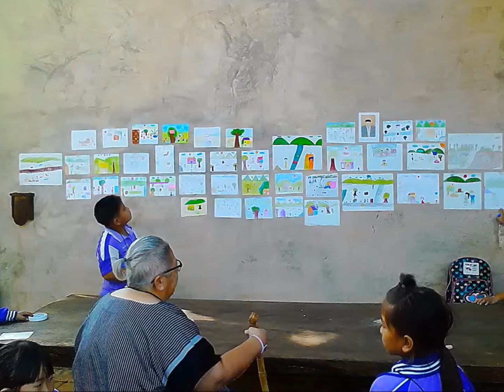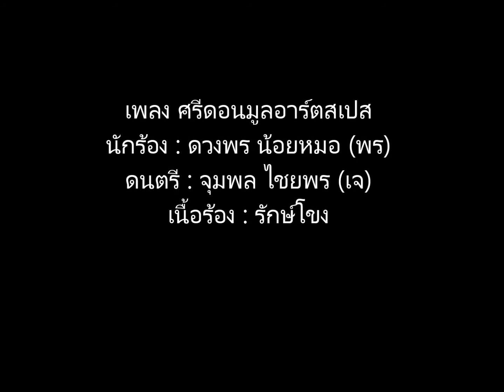ศรีดอนมูล อาร์ตสเปซ 2560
Music slide picture about Sridonmoon Art Space 2016